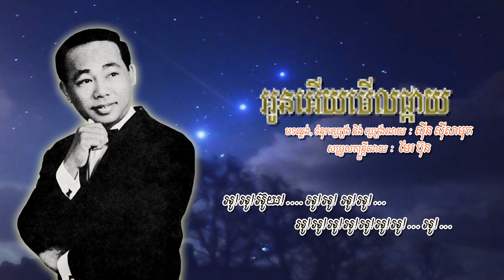អូនអើយមើលផ្កាយ - ស៊ីន ស៊ីសាមុត